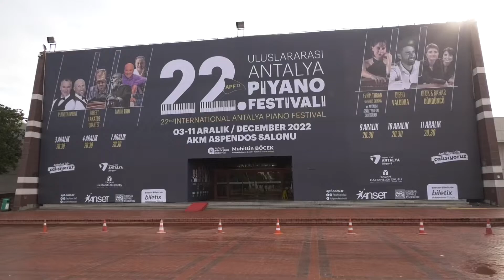Antalya Piyano Festivali biletleri AKM’de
3-11 Aralık tarihleri arasında gerçekleştireceğimiz 22. Uluslararası Antalya Piyano Festivali'mizin biletleri Atatürk Kültür Merkezi'nde satışa çıktı. 🎹🎼